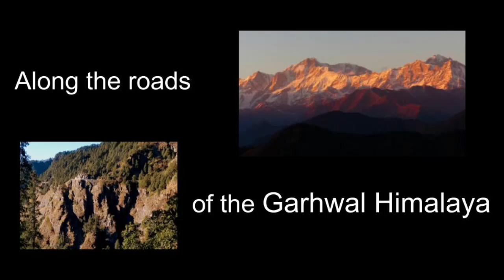Buranskhanda to Dhanaulti -- Garhwal Himalayan Roads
January, 2019; GoPro mounted on roof of Bolero;